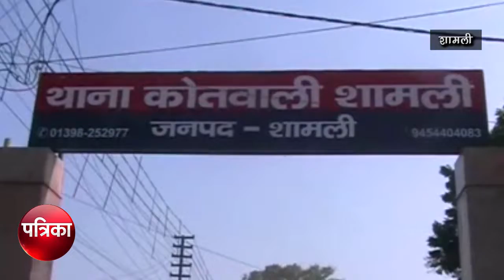धर्म परिवर्तन करने वाले युवक पर हमला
शामली में धर्म परिवर्तन कर मुस्लिम से हिंदू बने युवक पर जानलेवा हमला किया गया। युवक का आरोप है कि उसके घर से सुरक्षा हटते ही दबंगों ने उस पर जानलेवा हमला किया। पीड़ित का आरोप है कि आरोपी हमलावर उसके धर्म परिवर्तन करने से नाराज थे। पीड़ित ने पुलिस को तहरीर देकर मामले में न्याय की गुहार लगाई है।